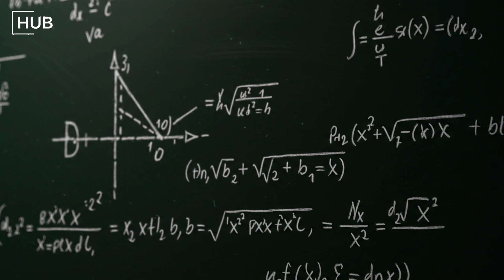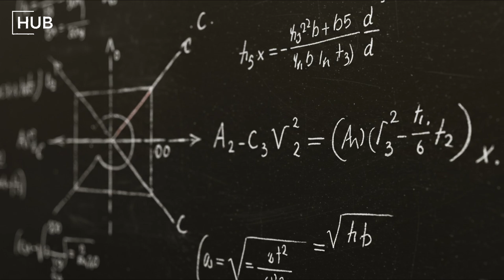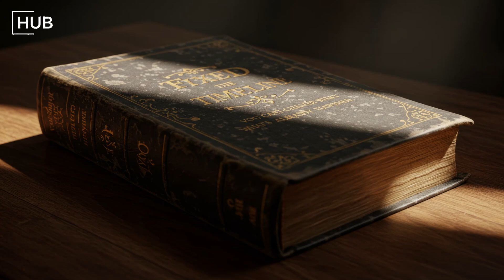The GRANDFATHER Paradox Explained (And How You Can Avoid It)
👁️ Welcome to Hub Chrona!

🎬 DO YOU VANISH In A PUFF of LOGIC? Time Travel's  Flaw: The Grandfather Paradox
What if you could travel back in time to prevent a tragedy, but stopping it meant you would never be born? This is the Grandfather Paradox, the ultimate puzzle that challenges our understanding of reality and the single biggest roadblock to time travel.

📚 In this video, we explore the mind-bending question: If you erase your own past, do you cease to exist? We'll dissect this classic thought experiment that has captivated scientists and storytellers for a century. What happens when an effect (you) erases its own cause (your grandfather)?

🌀 We’ll dive into the universe's possible escape routes, from fixed, unchangeable timelines predicted by the Novikov Self-Consistency Principle to the branching realities of the Multiverse theory. Could quantum mechanics or even Einstein's theory of general relativity hold the key to resolving this ultimate contradiction?

🧠 Prepare for a deep dive into the nature of time, causality, and free will, exploring how this paradox could reveal the fundamental fabric of our universe.

📌 Chapters:
0:00 – 1-Intro
0:42 – 2-The Paradox Explained
2:07 – 3-The Stakes - Philosophy and Fiction
3:56 – 3/1-The Fixed Timeline - You Can't Change What's Already Happened
5:00 – 3/2-The Branching Timelines - The Multiverse
6:00 – 3/3-The Quantum Answer - Reality is Blurry
6:52 – 3/4-The Cosmic Loophole - Warped Spacetime
7:40 – 4 -Conclusion

💬 If you had a time machine, which solution would YOU be betting on?
Share your thoughts and theories in the comments below

Explore the mind-bending "grandfather paradox", a classic problem in **time travel**, which questions the nature of **causation**. If you prevent your own grandfather from meeting your grandmother, could you still exist? This explanation uses simple language and visuals to explore this **time paradox**, discussing how the **science** and **physics** of the situation might unfold.